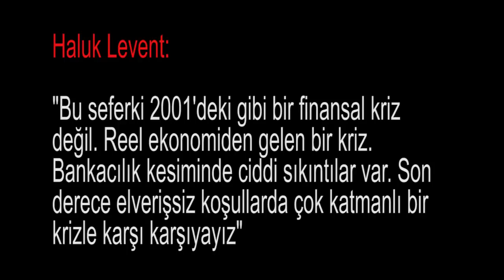Haluk Levent: "Bu seferki 2001'deki gibi bir finansal kriz değil. Reel ekonomiden gelen...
Medyascope.tv

Haluk Levent: "Bu seferki 2001'deki gibi bir finansal kriz değil. Reel ekonomiden gelen bir kriz. Bankacılık kesiminde ciddi sıkıntılar var. Son derece elverişsiz koşullarda çok katmanlı bir krizle karşı karşıyayız"

4.Bu link sizi profil sayfasına götürecek. Bu bölümü doldurduktan sonra tekrar sekmesine tıkladığınızda aylık desteğinizi belirleyip, kredi kartı bilgilerinizi girerek Medyascope.tv’ye istediğiniz süre boyunca destek olabilirsiniz.